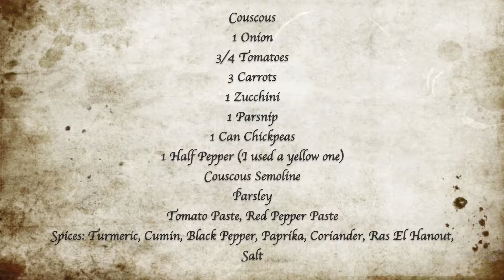Vegan Couscous Recipe Oil Free Fat Free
Very easy recipe for anyone on a whole food plant based diet. You can of course vary vegetables and spices up to your preferences but I'll recommend you don't skip the Ras El Hanout as this is what gives couscous its original taste.

Track: Doug Maxwell/ Swinging with the Sultan